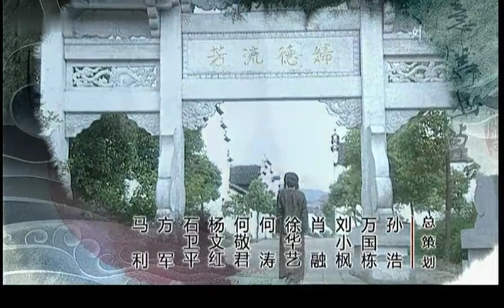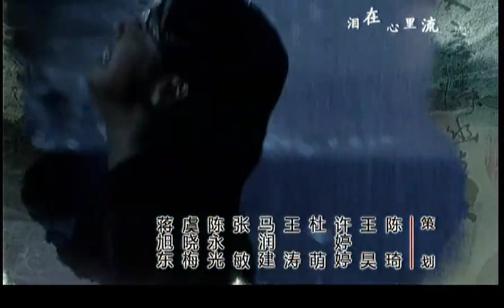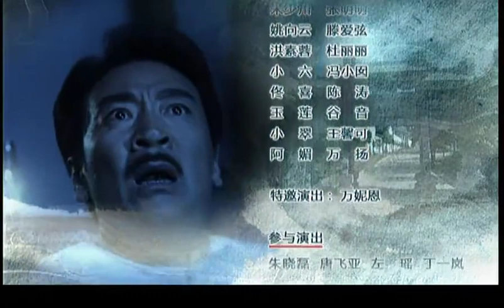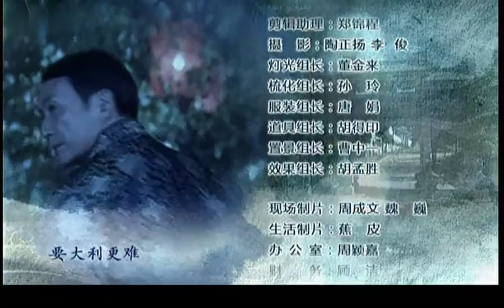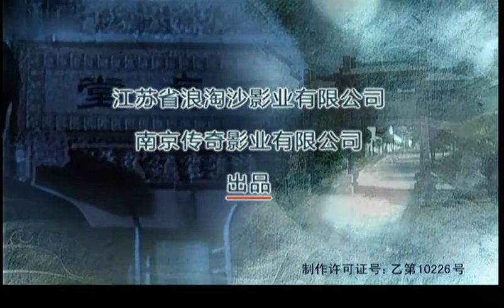【2023民国爱情剧】牌坊下的女人 第06集：封建家族中六个女人与命运顽强抗争，致使无辜女人陷入人间地狱（主演：马雅舒、邓萃雯 、 寇振海）